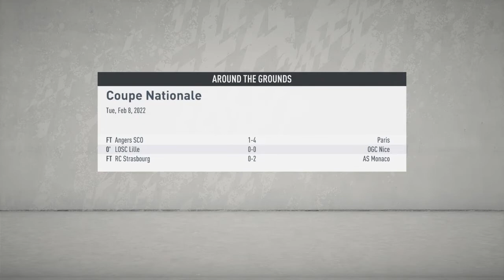THE ROUND OF 16 IN COUPE NATIONALE IN SEASON 3 FIFA 20 My Player Career Mode #15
Hey Guys This Video Is Sponsored By TubeBuddy & Guys You Should Use TubeBuddy Because It Will Help You Grow Channel & TubeBuddy Is Easily Manage,Optimize,And Guys Grow Your Channel With Tube Buddy It Will Really Help & It Will Guide How To Promote Your Channel To Other Social Media.You Should Try It Now For Free! Sign Up For A Premium Account, And Guys Take Your Channel To The Next Level Today!.The Links Are Down Below Guys Enjoy!

Welcome, to the Season 3 Episode #15 of our FIFA 20 Player Career mode! We're starting at Paris Fc under new manager Mehmed Baždarević, but who knows where we will go with this new Player In Paris Fc Join me and find out People and i would appriciate your support and love I Hope You Enjoyed My Player Career Mode Season 1 & Season 2, Season 3 & All Other Seasons Untill FIFA 21 Will Come In FIFA 20 & I Appriciate My Supporters Who Supported My Channel & My Player Career Mode Series & Other Games I Play Keep Supporting My Channel & Other Channels Peace !